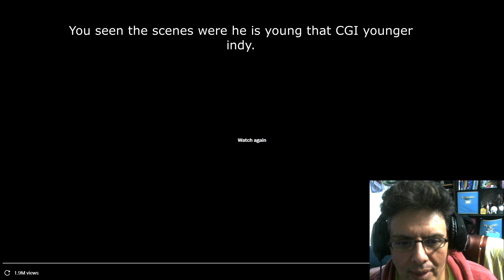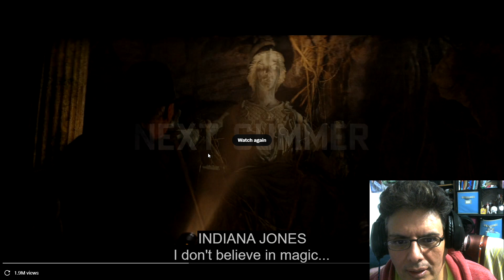INDIANA JONES 5 TRAILER REACTION/REACCION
Watching the Indiana Jones 5 Trailer
Mirando El trailer de Indiana jones 5